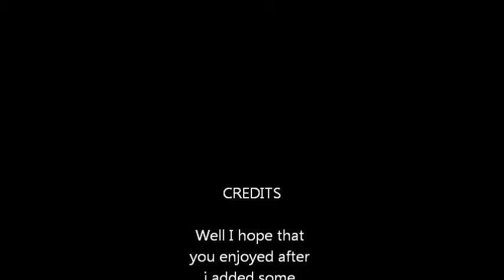The Brave Little Toaster One Line Multilanguage It's a Be Movie (with new languages)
I added some new languages, hope you enjoy